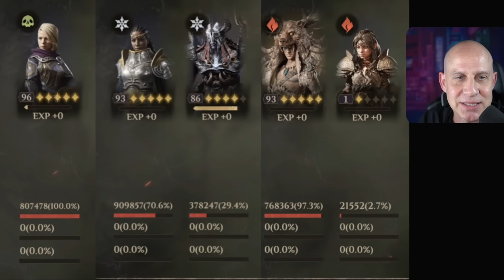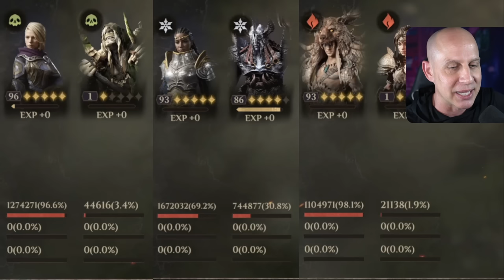Is the Free Legendary ERRICH good? Full testing vs Sigrid & Usha Dragonheir: Silent Gods tier list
The game will be globally launched by Sep. 19th in different regions, adapting to local languages. It will be available on PC, Mac, and mobile devices (iOS & Android) with future releases on Steam and Epic.